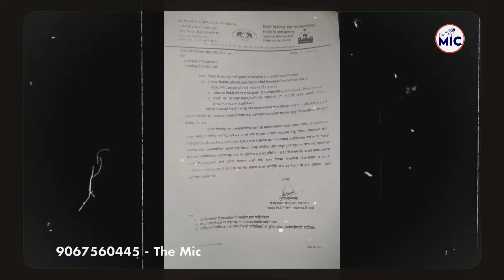Shaher Ko Milega Urdu Kitab Ghar | Shahalam Boss | MLA Rais Shaikh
Fam Ansari,
Bhiwandi News,
Bhiwandi Road,
Bhiwandi Nagar Sevak,
Bhiwandi Court,
Bhiwandi Corporation,
Bhiwandi Tahseeldar,
Bhiwandi IGM Hospital,
Bhiwandi Anganwadi,
Political News,
Political Party's,
Election Commission,
Election News,
Sarkari News,
Sarkaari Office,
Sarkaari Officer's news,
Bollywood News,
Food Minister,
Anganwadi sewaka,
Giram panchyat,
Mahashtra News,
Hindi News,
महाराष्ट्र,
हिंदी न्यूज़,
भारत,
पॉलिटिकल न्यूज़,
सरकारी अधिकारी,
पॉलिटिकल पार्टी,
बॉलीवुड न्यूज़,
स्पोर्ट न्यूज़,
ब्रेकिंग न्यूज़,
लेटेस्ट न्यूज़,
टॉप 5,
हेडलाइंस,
द माइक,
भिवंडी महानगरपालिका,
भिवंडी,
भिवंडी मंसिप्लिटी,